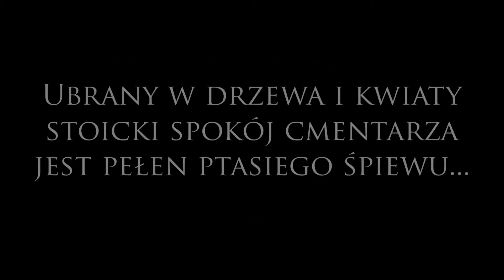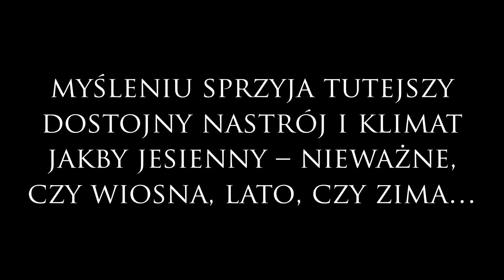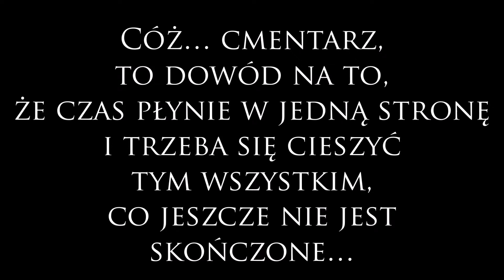Renowacja cmentarza ewangelickiego w Podłej Górze cz. XIX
Prace z 18 marca 2020.